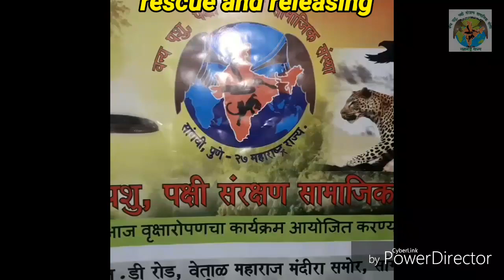हिरव्या रंगाचा बिनविषारी गवत्या साप.... मानवी वस्ती जवळ अढळनारे बेडूक हे या सापाचे प्रमूख खाद्य....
हिरव्या रंगाचा बिनविषारी गवत्या साप. मानवी वस्ती जवळ अढळनारे बेडूक हे या सापाचे प्रमूख खाद्य. स्वभावाने अत्यंत शांत असलेला हा साप अतिशय सावकाश चालताना दिसतो ... गवत्या साप बिनविषारी असल्यामुळे मनुष्यास कसल्या ही प्रकारचा धोका संभवत नाही. शक्यतो हा साप चावण्याचा प्रयत्न करत नाही.

हमारा यही प्रयास हैं की साप और वन्यजीवोंके बारेमे सही जानकारी आप को मिलती रहे. वन्यजीवोंके बारेमे जानकारी के लिए हमारा यह यु ट्यूब चॅनेल सबस्क्राईब जरूर करे और बेल दबाये ताकी नये व्हिडिओ के बारेमे आपको जानकारी मिलती रहे